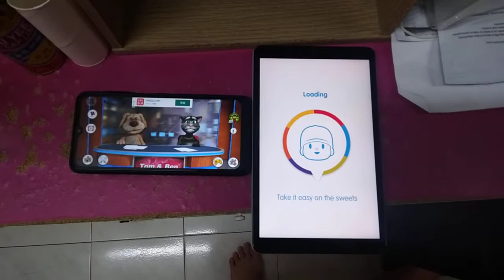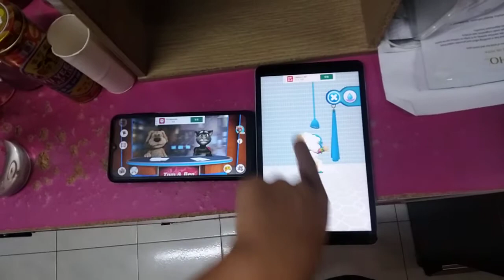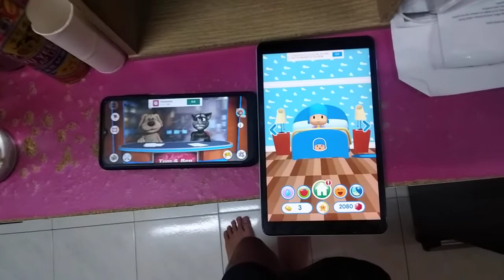Talking News & Talking Pocoyo 2 Echo 3740